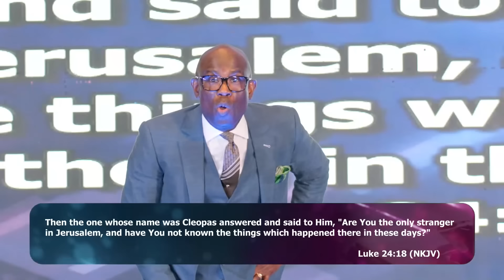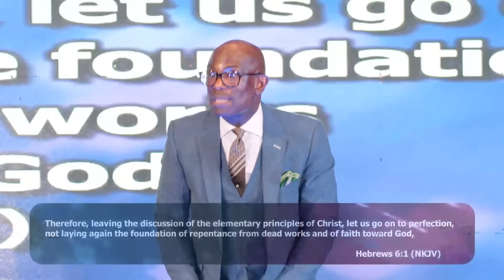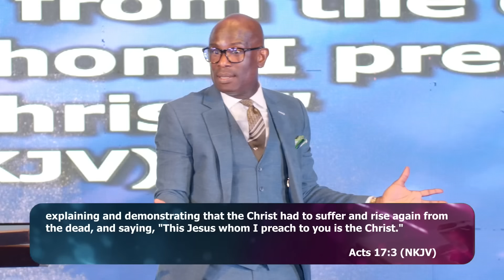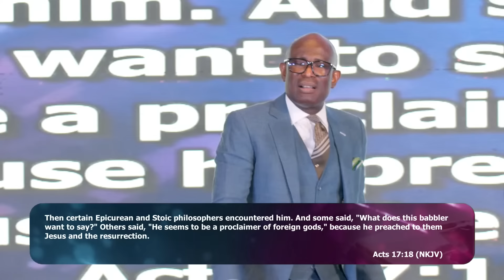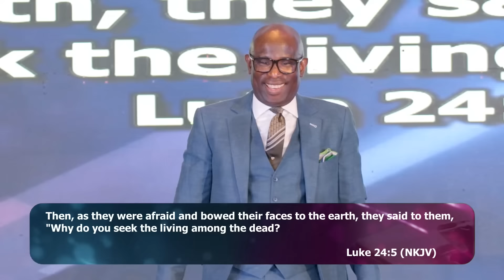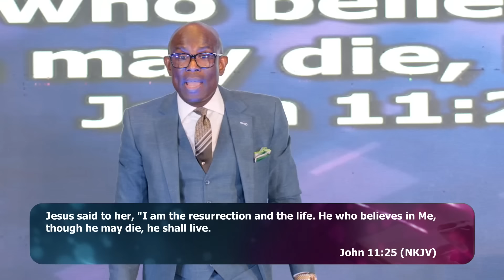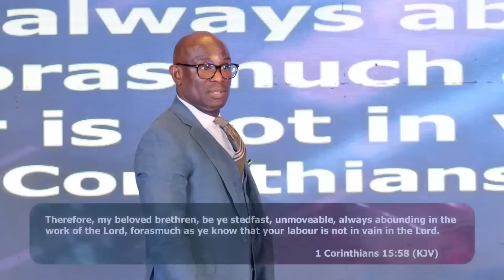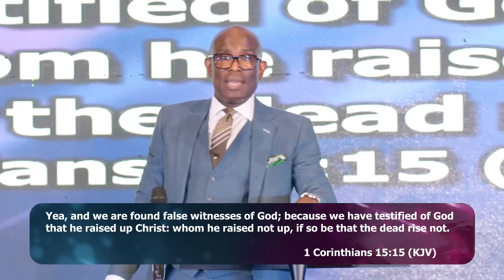The Tomb is Empty | David Antwi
Resurrection Sunday With David Antwi

If you’ve just made a decision for Christ, please

This sermon is also available in audio:

Establishing Believers and Strengthening Churches. This is the vision of David Antwi, head Pastor of Kharis Church based in United Kingdom, London with multiple locations throughout the Uk.

The Christian Fast | Pastor David Antwi | Kharis Church